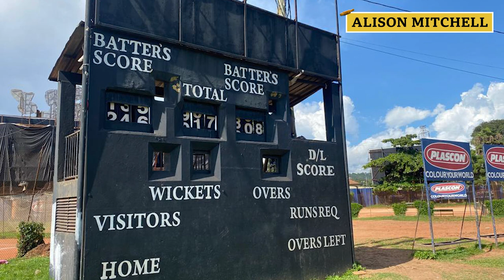Shabnim Ismail: I 'almost' retired before the World Cup - Stumped, BBC World Service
South Africa pace bowler Shabnim Ismail discusses her decision to retire from international cricket.

On this week's Stumped we are joined by one of the fastest bowlers in the women's game, Shabnim Ismail who has just retired from international cricket. South Africa made it to the 2023 World Cup Final on home soil in Cape Town, but were narrowly beaten by Australia.

In a revealing interview Ismail says that if players like Lizelle Lee, Mignon Du Preez, Trisha Chetty and Dane Van Niekerk were playing in the final, then they could have won the World Cup. All four of the players have retired from international cricket in the last twelve months.

We look ahead to the final of the Indian Premier League, ask whether Chennai Super Kings can win the title for the fifth time and discuss Gujarat Titan's star player Shubman Gill.